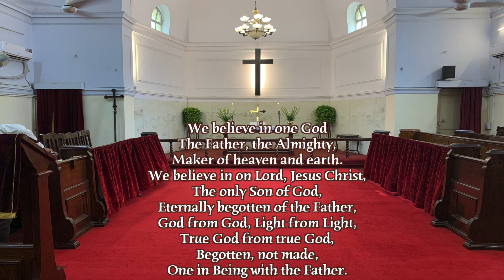14 Nov English Service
14 Nov 2021, 9.00 A.M.
    Free Church Sansad Marg
 25 SUNDAY AFTER PENTECOST

THEME: A generous spirit